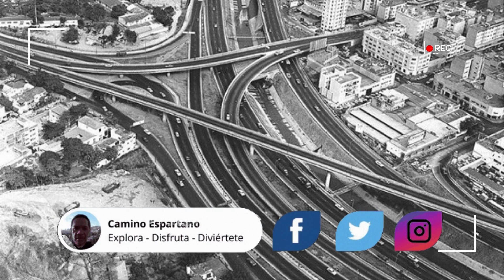La PLAZA MADARIAGA una JOYA OCULTA de 106 años de HISTORIA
Este video sobre la Plaza Madariaga es una oportunidad interesante para conocer un poco más sobre este espacio público ubicado en la parroquia El Paraíso de Caracas . Si hacemos una vista panorámica de la Plaza Madariaga , nos damos cuenta de su forma triangular y la gran cantidad de árboles y vegetación que la rodean. Podemos apreciar algunos de los monumentos y esculturas que se encuentran en la plaza, incluyendo la estatua principal hecha de bronce y mármol, titulada “19 de abril de 1810”, hecha por el italiano Emilio Garibaldi, en honor a quienes iniciaron la emancipación nacional.

La inauguración en 1910 fue durante el gobierno de Juan Vicente Gómez y su nombre original fue Plaza 19 de Abril de 1810. A lo largo de todo este tiempo, se le han realizado restauraciones y mejoras para mantenerla en buen estado.

Es de destacar, la ubicación de la Plaza Madariaga en la parroquia El Paraíso de Caracas, junto a otros espacios públicos históricos como la Plaza Páez.